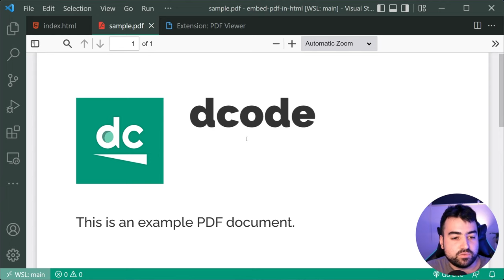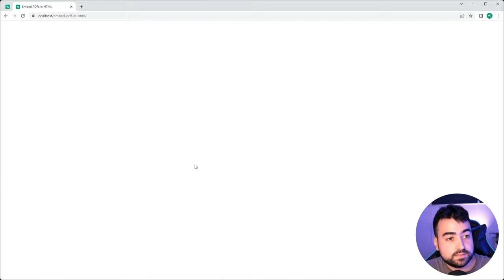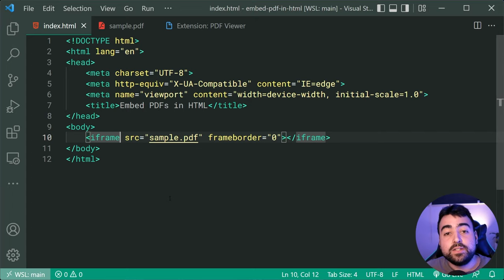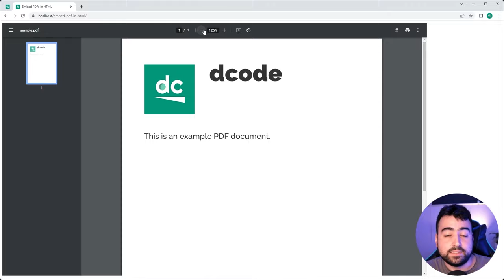The Easiest Way to Embed PDFs on a Website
In today's video I'll be showing you quite possibly the easiest way to embed PDFs onto a website. This is perfect for new or existing projects/websites and requires no external frameworks or libraries, making it really easy to do.